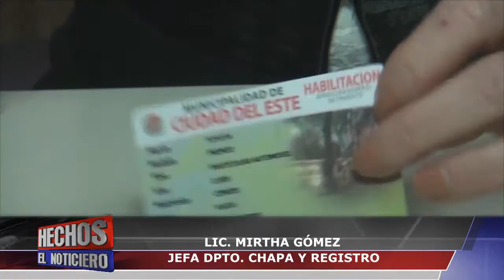Canal 48 HD - GESTORES: HABILITACIONES MAU - COMO DARSE CUENTA DE LA FALSEDAD?